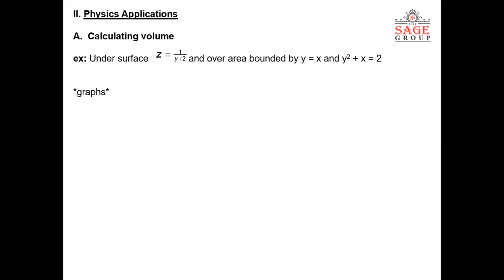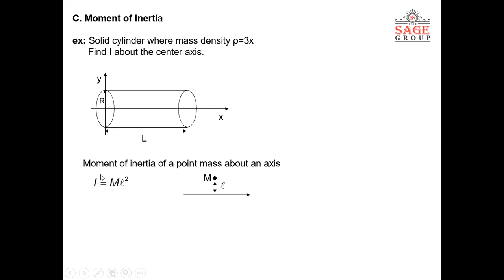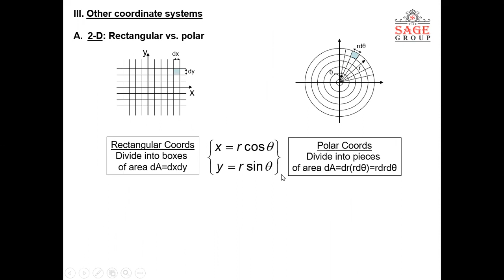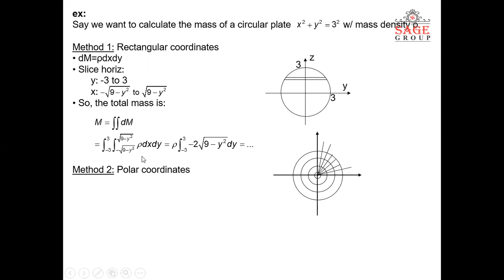"Double and Triple integral of definite integral"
Prof Renu Kushvah Applied Science department of SIRT-Excellence